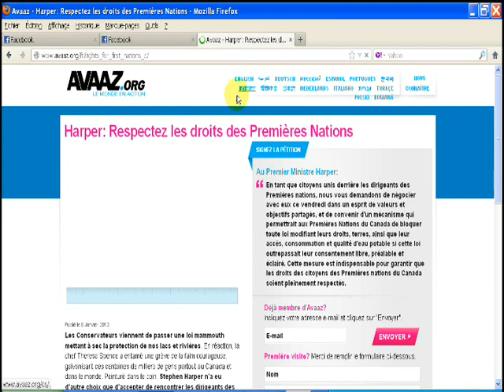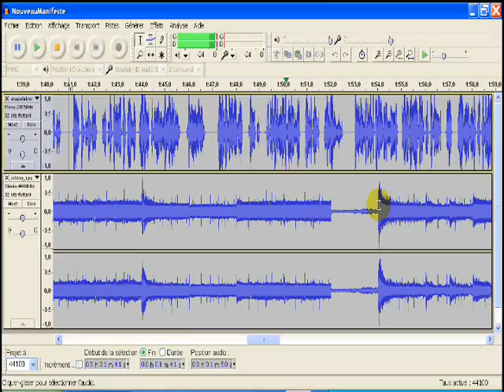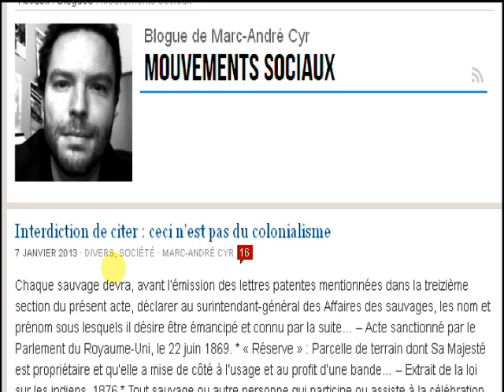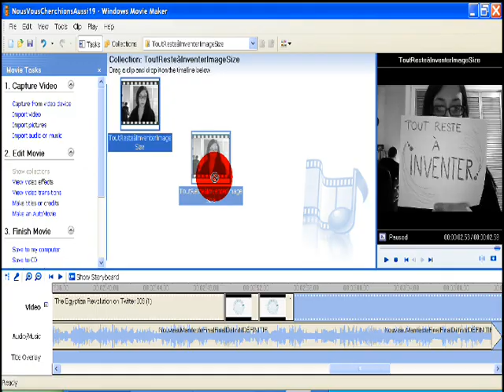GAPPA - Vous faites l'information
Le Guet des Activités Paralogiques, Propagandistes et Anti-démocratiques (GAPPA) est une tactique de surveillance des médias de masse, des nouveaux médias et des activités de relations publiques en général.

Pour rejoindre GAPPA...

Toutes les vidéos GAPPA sont en ligne sur le site de l'excellent 99%Média:

Presse-toi à gauche!

Cette liste est ouverte...  (écrivez-nous!)